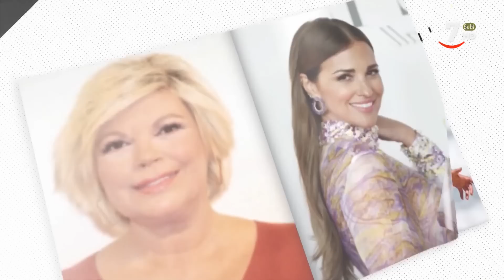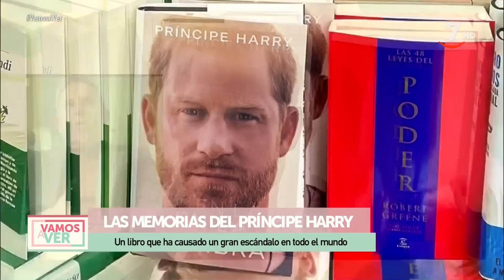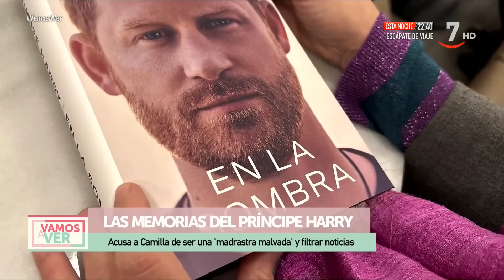El príncipe Harry, Constantino de Grecia y la cita privada de los Reyes en Navidad | Vamos a ver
VamosAVer (11/01/2023)

Se nos acumulan las noticias de los famosos en la sección de Josemi Rodríguez-Sieiro. La primera, que ya hemos comentado en Vamos a ver, es la conocida polémica originada por la publicación de las memorias del Príncipe Harry, "es memo, cuenta unas cosas, tantas tonterías". Según Sieiro, está explotando la muerte de su madre Diana de Gales.